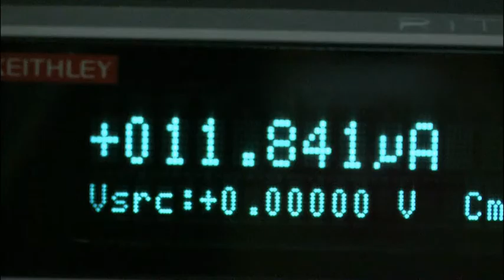Solar Energy Graduate Program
Doctoral students in science and engineering can focus holistically on every aspect of solar energy, including business and politics.